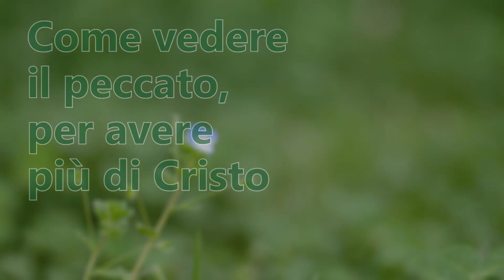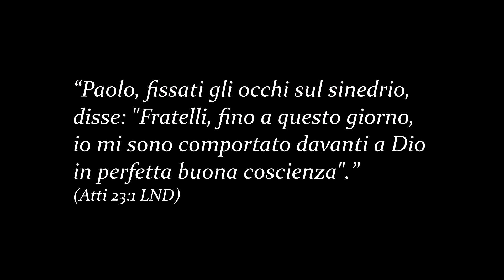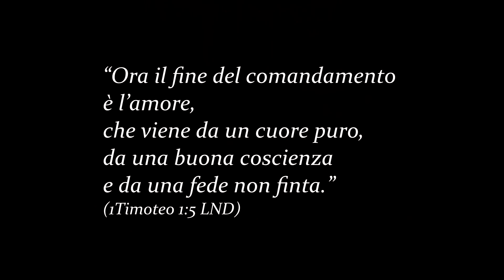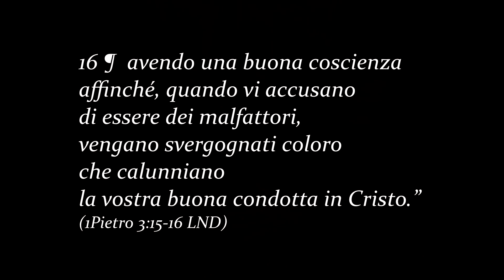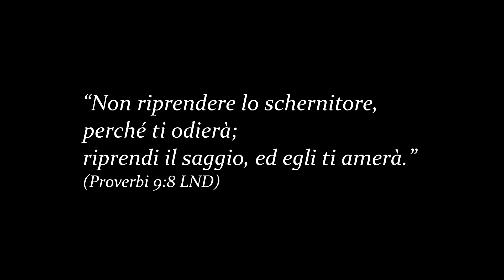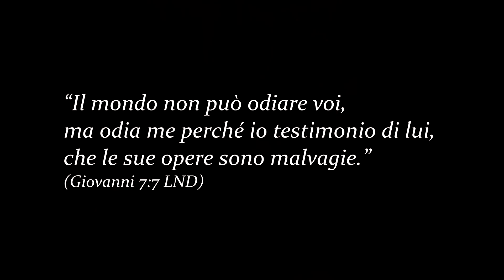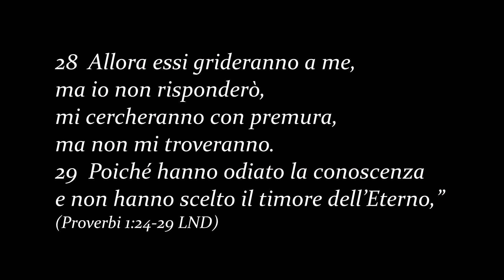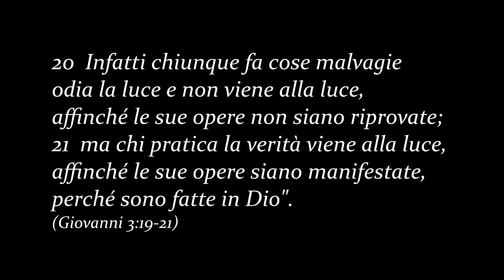Come vedere il peccato per avere più di Cristo -- vari brani -- Marco deFelice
Vuoi la gioia della vita cristiana, vuoi pace, vuoi le benedizioni di Dio? Allora, devi umiliarti e confessare i tuoi peccati. Eppure, con il nostro orgoglio, è difficile umiliarci per confessare i nostri peccati. Dio ci mostra i nostri peccati, se abbiamo cuori umili. Un insegnamento importante per ogni vero credente.  Odiare la riprensione, in realtà, è odiare  Cristo.
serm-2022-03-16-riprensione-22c